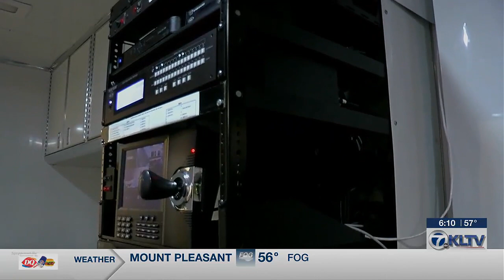Tyler Fire Department applies for grant to update command trailer technology equipment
Wednesday morning, Tyler City Council approved submitting an application by the Tyler Fire Department, for an up to $50,000 grant managed by the East Texas Council of Governments.